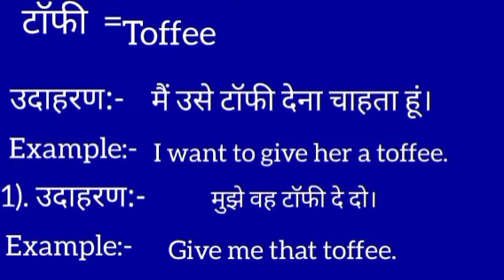toffee ko english mein kya kahate hain l टॉफी को इंग्लिश में क्या कहते हैं | meaning in hindi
# toffee  meaning in english
# टॉफी  ko Hindi me kya khte hai
Hindi to English
Word meaning